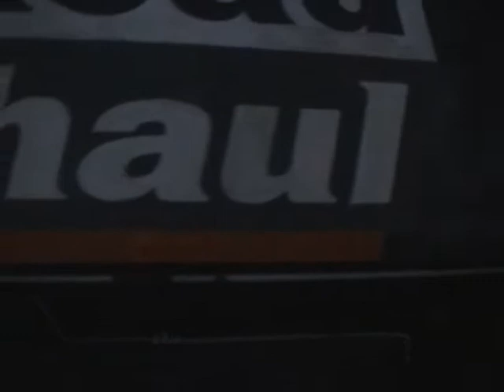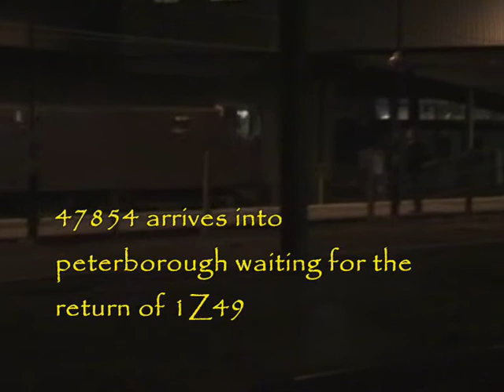Peterborough and The NVR 03/03/07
In this video i made an error with 47245, Its says 47425 but should Acually say 47245.

First thing of the day was to see the great central tour which was hauled by 47245 with 47854 on the rear, Soon after departing from peterborough 4771 'Green arrow was coupled at Peterborough west yard. The NVR spring diesel gala was next. GBRf 66718 was the main guest loco at the gala also getting cabbed later on in the day.

Steven 37401